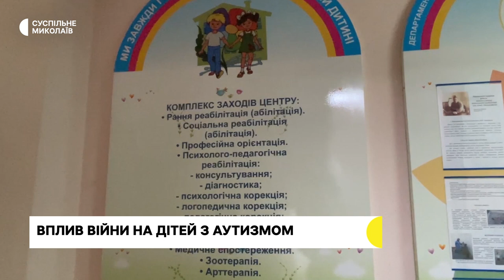"Калібри" над Миколаївщиною, волонтери "Добробату", діти з ментальними порушеннями | 16.05.2023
00:00 - Анонс
00:25 - Над Миколаївщиною збили "Калібри"
01:02 - Запобіжний захід власниці атракціону
03:57 - Вплив війни на дитину-аутиста
08:28 - Відновлення дахів
10:52 - Зруйнований будинок
13:52 - Погода у регіоні